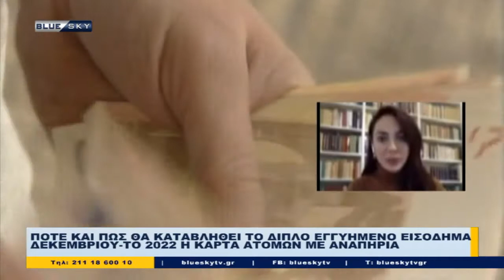Δελτίο Ειδήσεων BLUE SKY | 14/11/21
Δελτίο Ειδήσεων BLUE SKY
Παρουσιάζει o Βαγγέλης Σαρρής